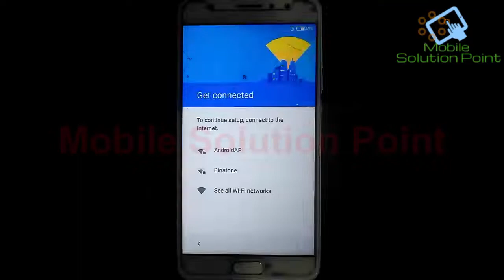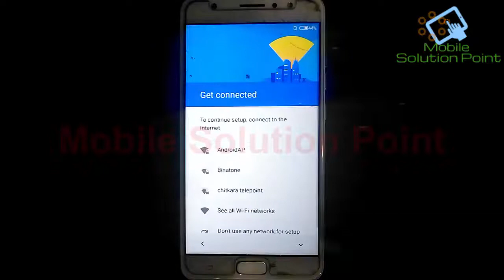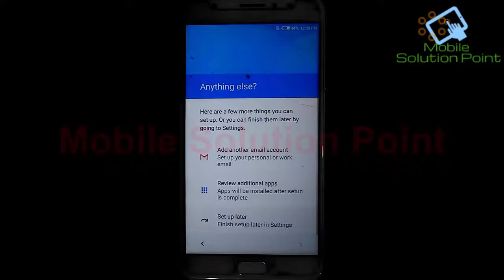Tecno I5 Pro FRP (Google Account) Lock Remove Done With SP Flash Tool (Android 7.0)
In this video tutorial, I am gonna show you. How to remove Tecno I5 Pro FRP (Google Account) Lock Without any professional software box. Complete step by step full tutorial.

Bitcoin:- 1G4tfwT5Nh5KLuYSqfJvYJ8ZnS7g94Q6kZ

ETH:- 0x556eca1c56810dff8a708f25192d5f078d1db176